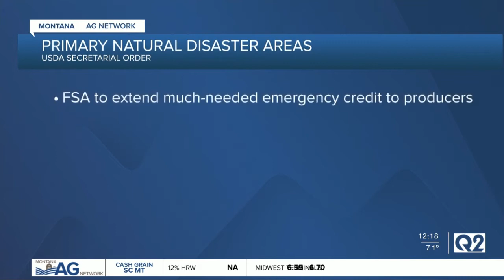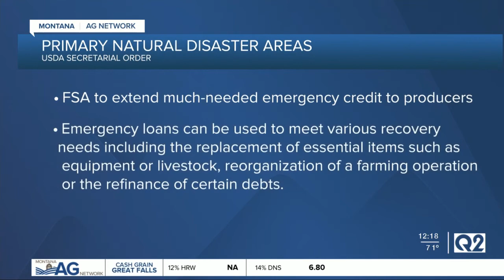Montana Ag Report 5-25-21